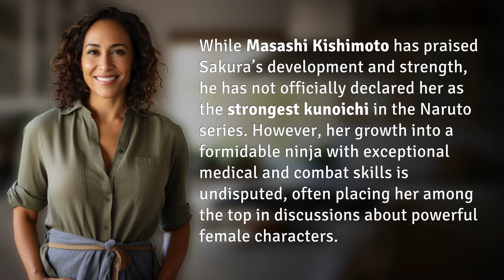Did Kishimoto ever mention Sakura as the strongest kunoichi?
Is Sakura Haruno the Strongest Kunoichi in Naruto? 👉 Sakura's Strength 👉 Explore whether Masashi Kishimoto ever officially declared Sakura Haruno as the strongest kunoichi in the Naruto series, despite her impressive growth and abilities.

Laura S. Harris (2024, May 2.) Did Kishimoto ever mention Sakura as the strongest kunoichi?
    🌐 AskAbout.video